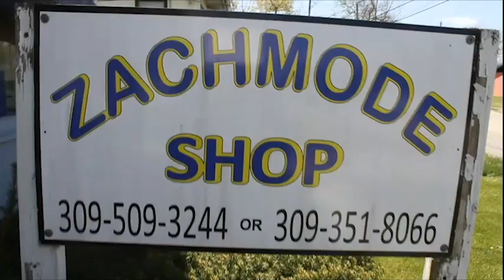TEMOIGNAGE CHOQUANT D'UN PASTEUR CONGOLAIS CADET KATULUSHI SUR COMMENT LES SORCIERS ET POLITICIENS